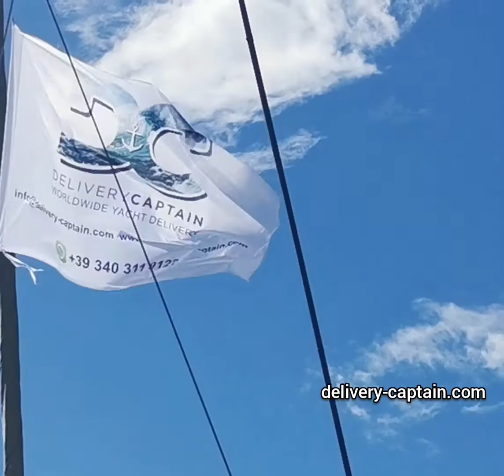This is How We Do it - Delivery Captain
Delivery Captain describes his work in detail. This is How We Do it is intended to give our clients a clear view of the job's insides and learn what is involved in the delivery work. This video shows the delivery of two different Leopard 45 sailing Catamarans. The first is put back into the water from the boat yard and delivered in a marina on the Caribbean Island. The second is taken from a marina in Papeete Tahiti and delivered to Puerto Penasco Mexico where is haul out for storage.